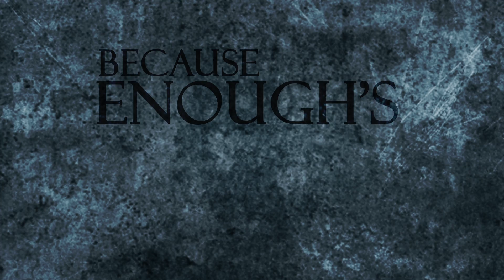King For a Day Lyric Video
This is only a section of the song, created for a school project.